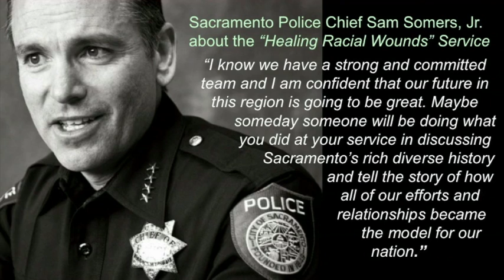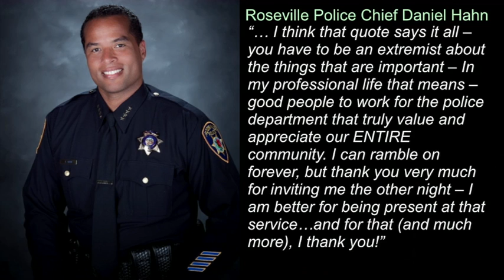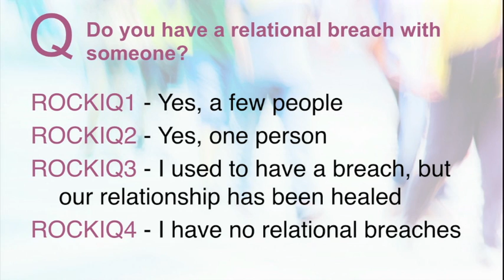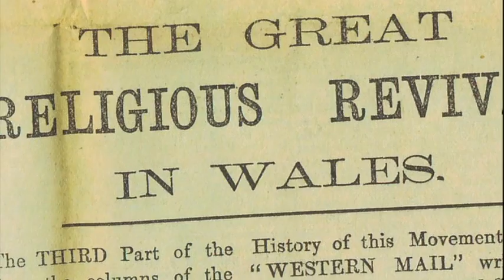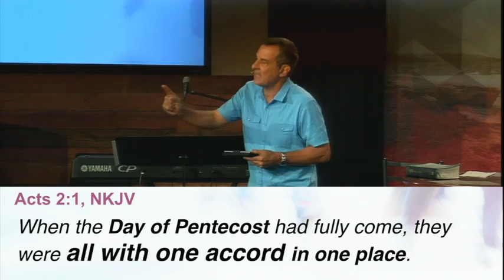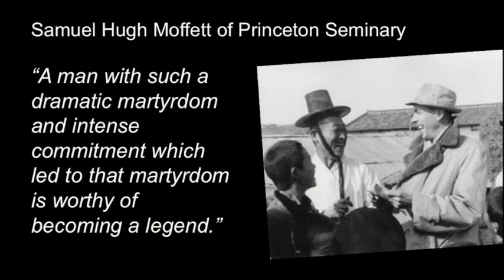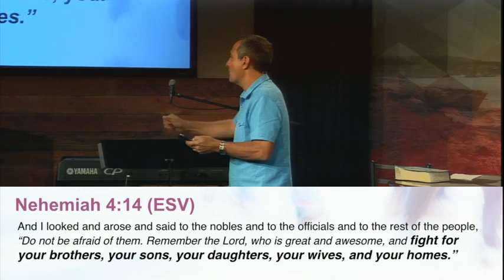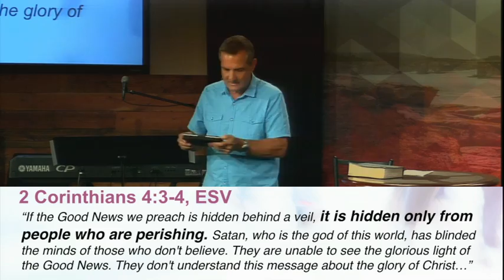Healing Breaches Brings Revival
Pastor Francis Anfuso speaks on the importance of healing relational breaches between ourselves and others, so that we can be more free to experience God moving the way He wants to in our lives.